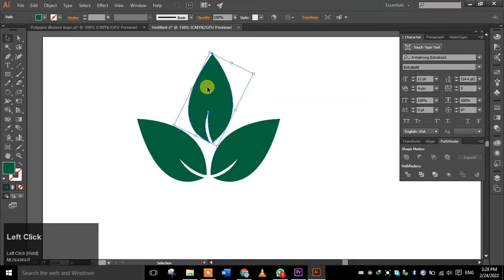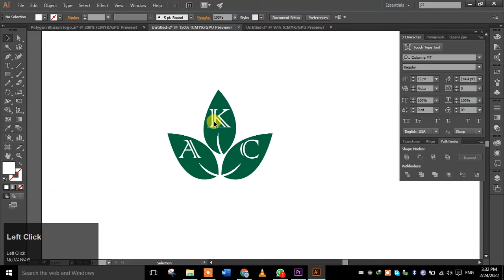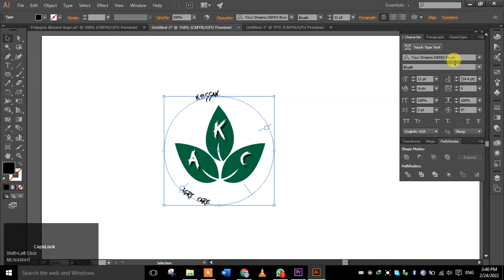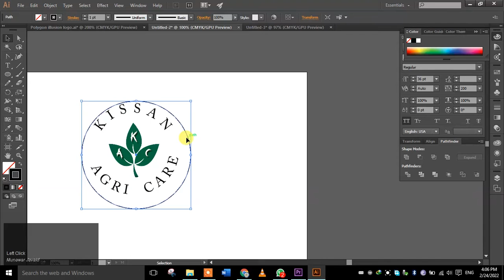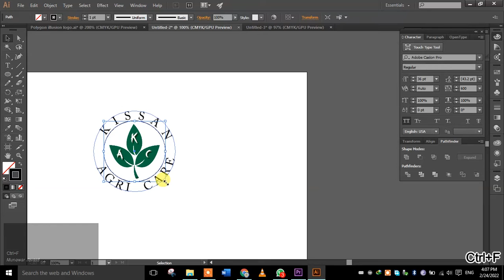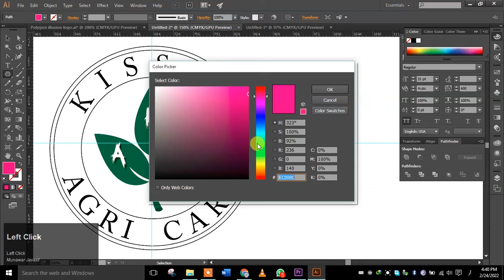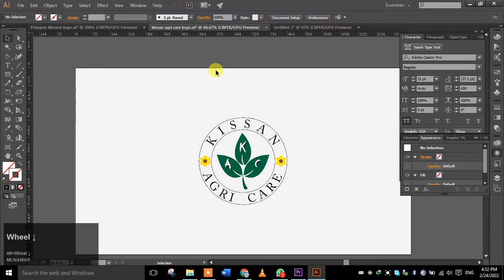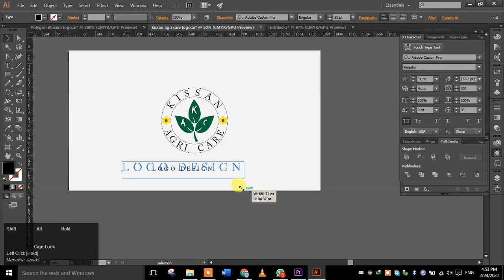Easy Logo Design l Unique And Customized Logo Design l Kissan Agri Care l Adobe Illustrator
Photo editing, photo manipulation, photo retouching, colour correction by using Adobe Photoshop cc.
Logo animation by using Adobe After Effects.
Video editing by using Adobe Premiere Pro CC.